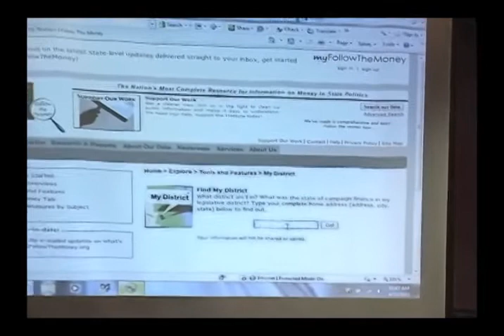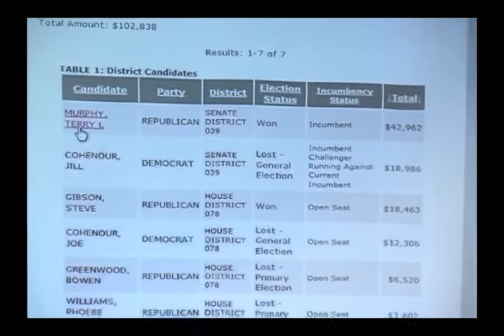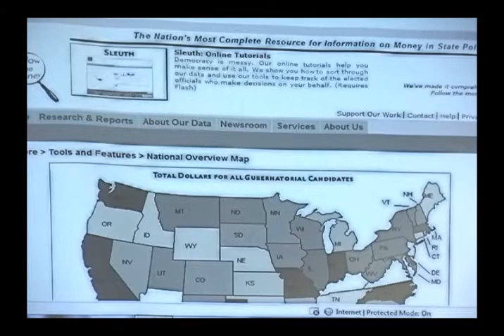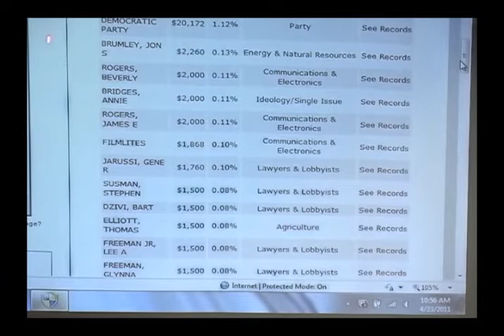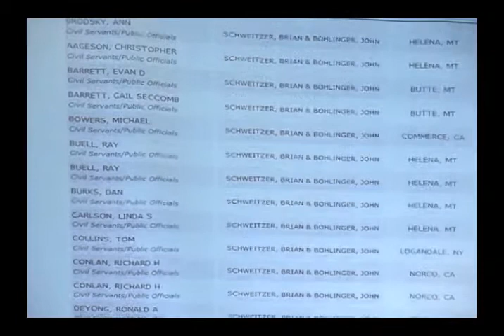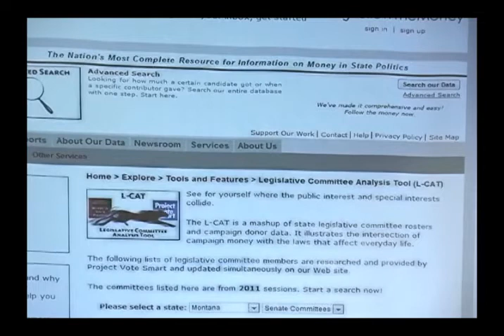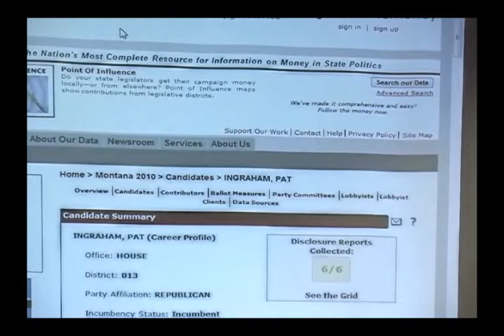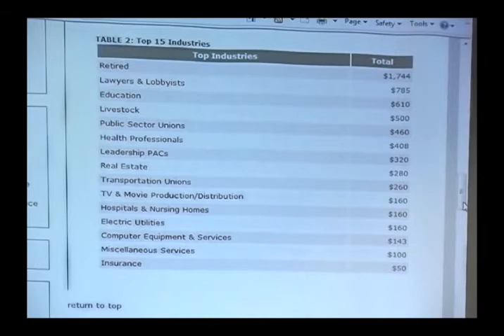Anne Bauer - National Institute for Money in State Politics